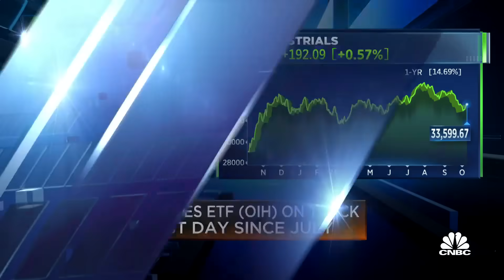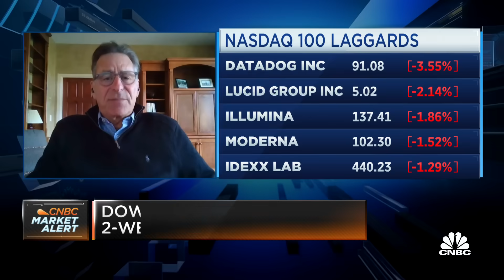Interest rates may be turning lower soon, says Cresset Capital's Jack Ablin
Jack Ablin, Cresset Capital founding partner and CIO, joins 'Power Lunch' to discuss portfolio strategy amid the Israel-Hamas conflict, the future of interest rates, and more.